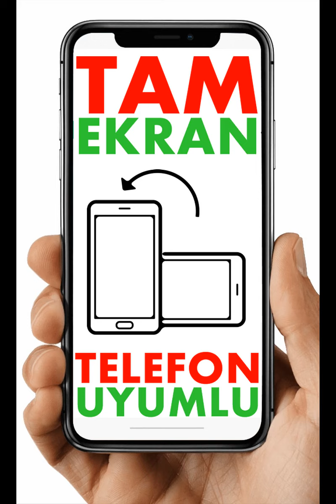Modaselvim Tunik Modelleri 2020 Galeri 3 Yeni Trend Tunik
İnternetten online Tesettür Giyim Alışverişinin öncülerinden Modaselvim Giyim 2020 ilkbahar yaz Tunik koleksiyonundan sizler için seçtiğimiz en şık tunik modellerinden oluşturduğumuz video katalogla devam ediyoruz. Her bir model, tamamı Modaselvim tesettür Giyim'in usta tasarımcıları tarafından tasarlanmış en güncel tesettür modası ürünüdür.
Ekseriyetle düz renk modellerin hakim olduğu katalogda, desenli modeller de yer alıyor. Ayrıca klasik modellerin yanı daha genç kesime hitap eden spor tunik modelleri de dikkat çekiyor. Pullu, yazı baskı detaylı, fermuar detaylı, bağcıklı, kapüşonlu modeller de öne çıkıyor.
Beğeneceğinizi tahmin ettiğimiz Modaselvim 2020 tunik modelleri yaz koleksiyonundan satın almak istediğiniz ürünler için Modaselvim internetten online satış mağazasını ziyaret edebilirsiniz. Tam güvenlikli bir alışveriş tecrübesi yaşamak istiyorsanız, adresiniz Modaselvim.